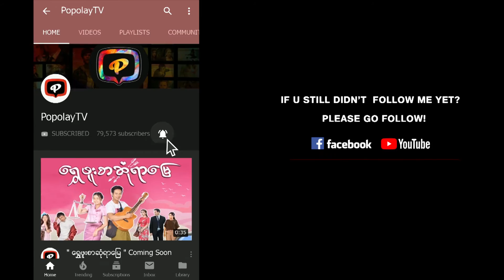ဆင္းရဲသူမ်ားကိုသတိရဖို႔ႏွင့္ ႐ုပ္ဝါဒကိုေရွာင္ဖို႔ ခရစၥမတ္အႀကိဳညတြင္ ပုပ္ရဟန္းမင္းႀကီး မွာၾကား